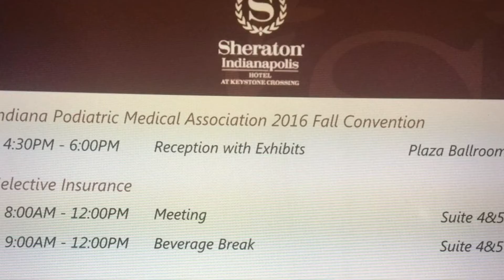The 2016 IPMA Fall Convention Indiana Podiatry Always Learni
The 2016 IPMA Fall Convention \n\n Indiana Podiatry&nbsp;Always Learning \n